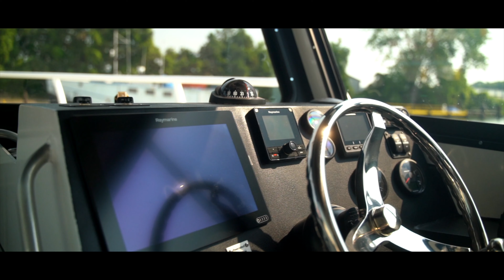Hike Metal - HIKExplorer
Hike Metal are a world-class company of custom boat builders who are experts in the design, production, and manufacturing of a variety of boats and ships for all types of industries.

The types of Quality Boats we Build:

Government Ships – Coast Guard, DND (Navy), RCMP, Navigation, etc.
Pleasure Boats / Ferry Boats/ Transport Boats / Barges / Tour Vessels
Police Boats / Border Patrol Vessels / Fire Boats
Commercial Fishing Vessels
Research Vessels

HIKE METAL
324 Milo Rd,
Wheatley,
Ontario, Canada
N0P 2P0